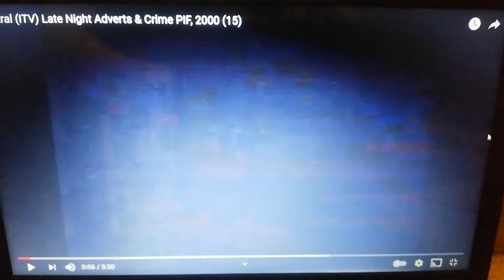Toys R Us Crayola 2000 UK TV Advert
Voiceover: John Livesey.